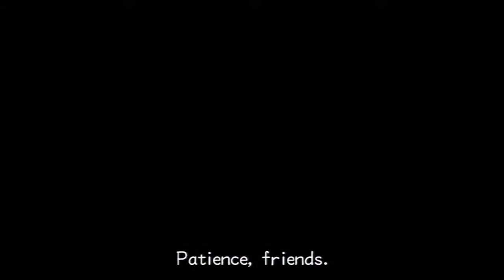Kingdom Hearts 2 Final Mix [2.5] Part 51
Played And Edited By Grim